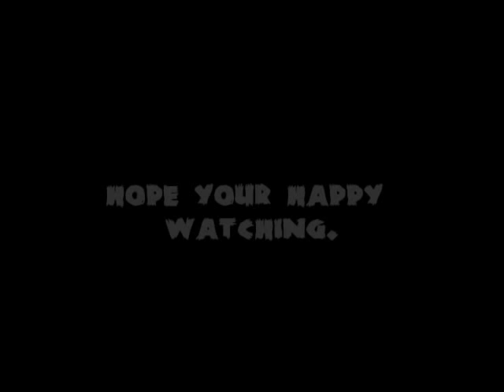when i look at you(miley cyrus) a short story the borrowed love.wmv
my 13 yr old sister made this short story video...
titled a borrowed love.
and i upload here to share to all of you.